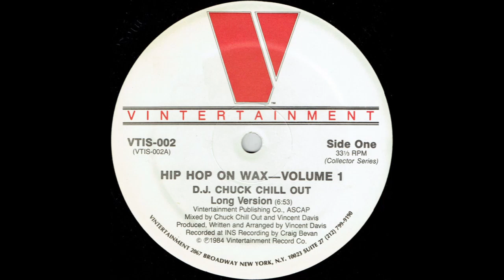Hip Hop On Wax - Volume 1 (Long Version) - DJ Chuck Chill Out